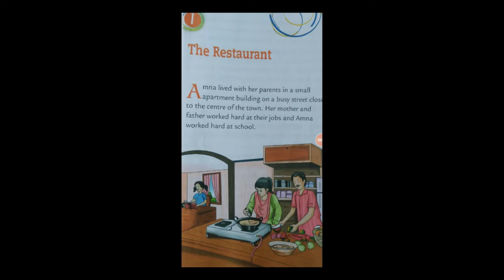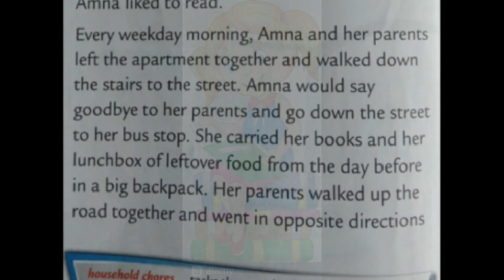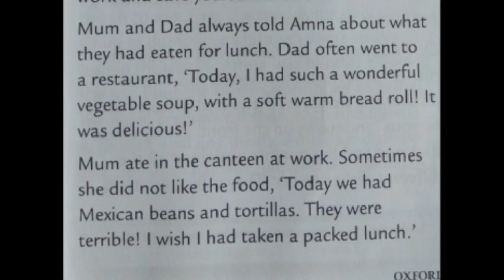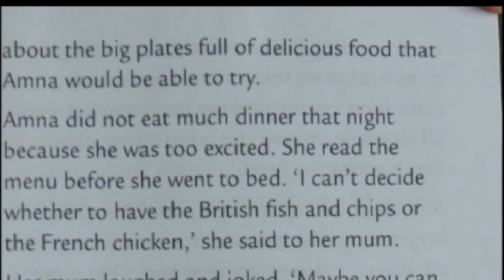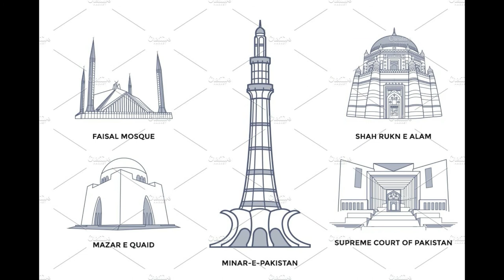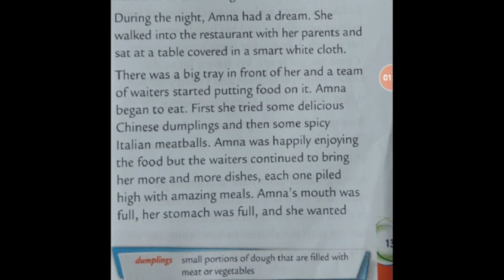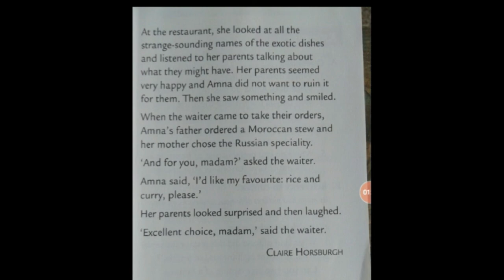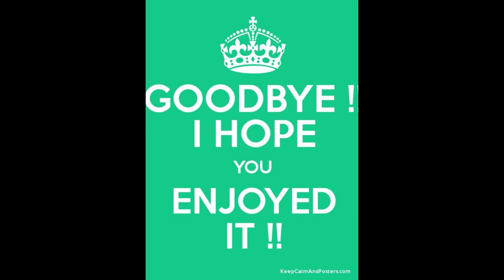The Restaurant (Oxford Reading Circle student`s Guide)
Free English lesson with Urdu translation, homeschooling resources.
comment or email for free printouts and helping material :)